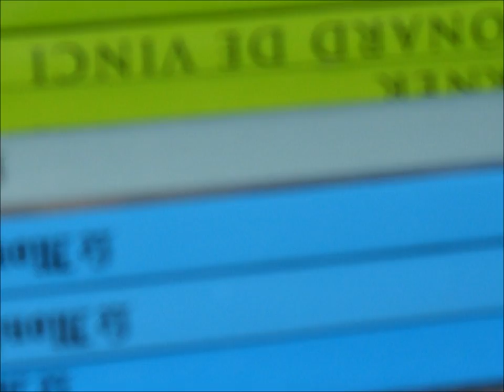Nemanja Lazic Dublin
serbian electro